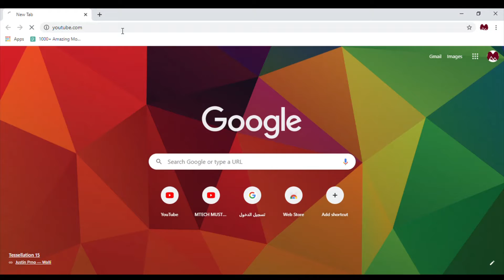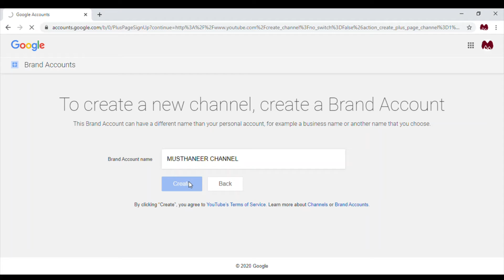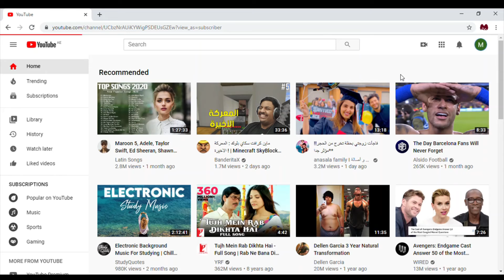demo how to make a channel on youtube